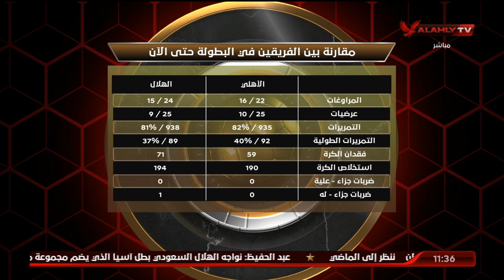أحمد قيشو وأحمد الحنفي ومقارنة بين الأهلي والهلال في البطولة حتي الأن.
أحمد قيشو وأحمد الحنفي ومقارنة بين الأهلي والهلال في البطولة حتي الأن | الأهلي في المونديال